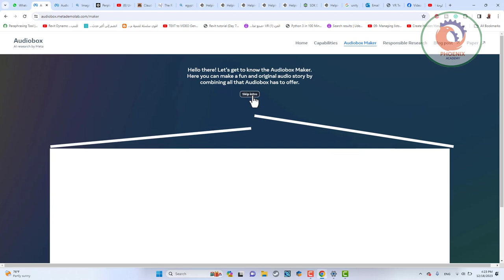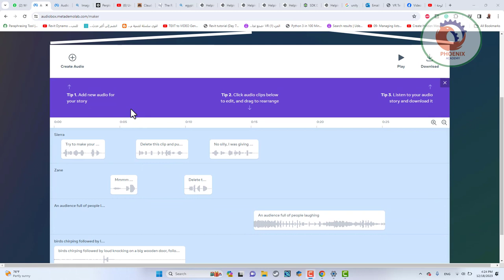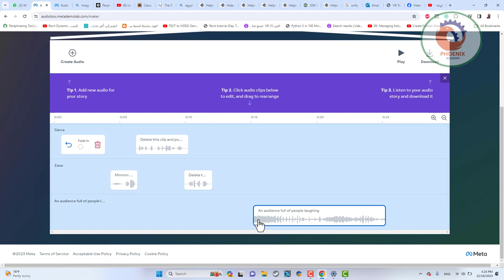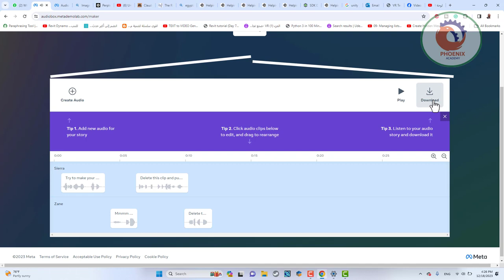audiobox metademolab كتب صوتية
❤️ روابط التواصل
✅ انستجرام